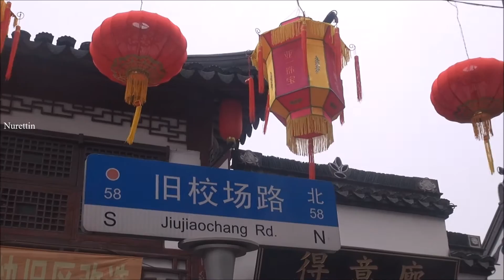China/Shanghai (Yuyuan Garden-1 豫園 ) Part 58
Yuyuan Garden-豫園
Yuyuan Garden is a famous classical garden located in Anren Jie, Shanghai. It was finished in 1577 by a government officer of the Ming Dynasty (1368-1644) named Pan Yunduan. Yu in Chinese means pleasing and satisfying, and this garden was specially built for Pan's parents as a place for them to enjoy a tranquil and happy time in their old age.
In the 400 years of existence, Yuyuan Garden had undergone many changes. During the late Ming Dynasty, it became very dilapidated with the decline of Pan's family. In 1760, some rich merchants bought it and spent more than 20 years reconstructing the buildings. During the Opium War of the 19th century, it was severely damaged. The garden you see today is the result of a five year restoration project which began in 1956. It was open to the public in September, 1961.
Yuyuan Garden occupies an area of 20,000 square meters (about five acres). However, the small size is not a representative of the attractions of the garden. The pavilions, halls, rockeries, ponds and cloisters all have unique characteristics. There are six main scenic areas here: Sansui Hall, Wanhua Chamber, Dianchun Hall, Huijing Hall, Yuhua Hall and the Inner Garden. Each area features several scenic spots within its borders.
Upon entering the garden, you will encounter a rockery, which is called the Great Rockery. With a height of 14 meters (about 50 feet), it is the largest as well as the oldest rockery in the southern region of the Yangtze River. On the top of the rockery, you can get a bird's eye view of the garden. Cuixiu Hall sits at the foot of the rockery. It is a quiet and elegant place surrounded by old trees and beautiful flowers. Visitors will find curio shops in the Cuixiu Hall.
The outside of the Yuyuan GardenSansui Hall was built in 1760 and was originally used to entertain guests. Later it became a place to hold ceremonies for the gentlemen and bookmen. With a height of nine meters (about 30 feet) and featuring five halls, it is the largest and most commodious structure in the garden. The name Sansui is derived from the book History of the later Han Dynasty, and means 'propitious' and 'lucky'.
Wandering in the area of Yule Pavilion and Wanhua Chamber, you will find pavilions, corridors, streams, courtyards as well as many other natural features. Wanhua Chamber is a delicately chased building surrounded by derious cloisters. Spring bamboos grow beside the cloisters. In front of Wanhua Chamber, there are two old trees. One is a maidenhair tree which is 21 meters tall (about 70 feet).It is said that the tree was planted by the host of the garden 400 years ago.
The Dianchun Hall area is located east of Wanhua Chamber, and includes Hexu Hall, Relic Hall, Ancient Well Pavilion, and the Acting-and-Sing Stage. Dianchun Hall was once the headquarters of Xiaodao Hui, a revolted group who fought against the government of the Qing Dynasty (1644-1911) during 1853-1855. The coins made by Xiaodao Hui and the bulletins they proclaimed are currently displayed in the hall.
The true treasure of Yuyuan is the Exquisite Jade Rock. Located across from Yuhua Hall, it is one of the three famous rocks in the southern region of the Yangtze River. (The other two are Duanyun Feng in Suzhou and Zhouyun Feng in Hangzhou.) The rock is 3.3 meters (about 10.8 feet) in height and has 72 holes. What is interesting about this rock is that if you burn a joss stick just below the rock, the smoke will magically float out from all of the holes. Similarly, when you pour water into the rock from top, the water will flow out from each hole creating a spectacular sight to see. Pan Yunduan was very fond of the Exquisite Jade Rock, and he built Yuhua Hall facing the rock so it was convenient to sit in the hall and admire it. The furnishings in the hall were made of top grade rosewood of the Ming Dynasty, appearing both natural and graceful.
The Inner Garden was a separate garden built in 1709, but is now a part of Yuyuan in the south. It is compact and exquisite, and the rocks, pavilions, ornamental ponds and flower walls offer some of the most attractive sceneries in Yuyuan.